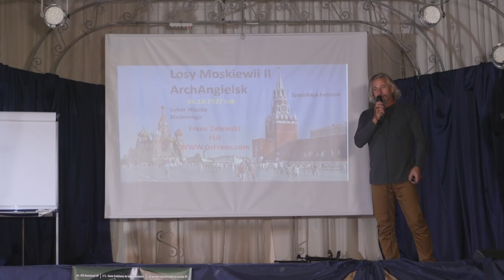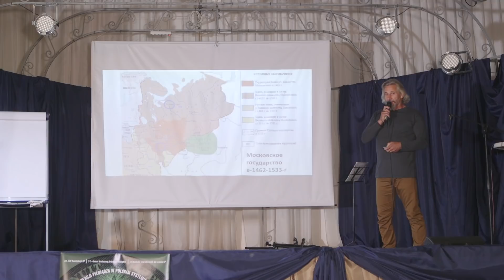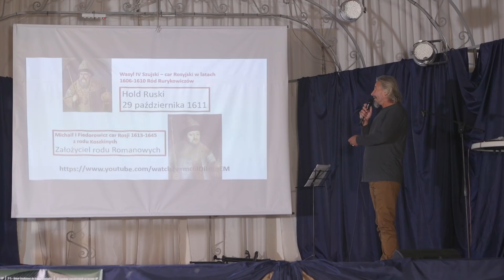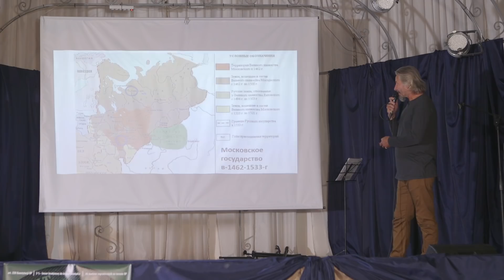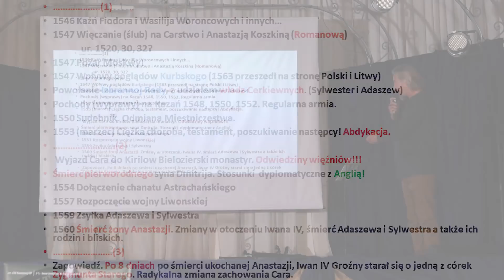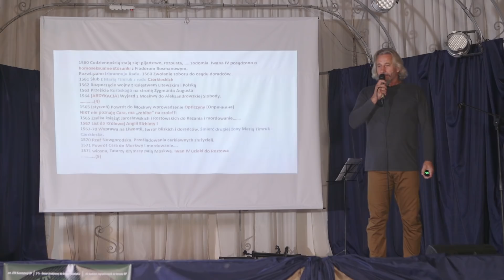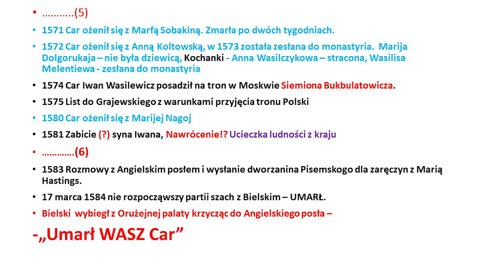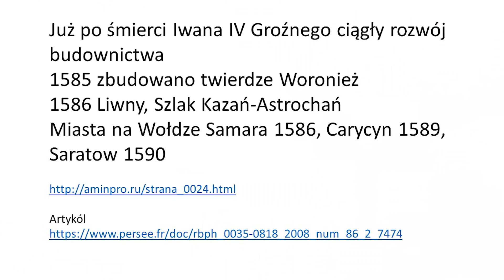Kto rządzi Rosją od 500 lat? Geneza spisku - dr Franc Zalewski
Losy Moskiewii II - ARchAngielsk

Nareszcie udało mi się stworzyć konto na Patronite ➨ - Jeśli chcesz, aby powstawało więcej tego typu filmów - wspieraj mnie i pozwól mi dalej tworzyć oraz szukać ukrytej prawdy! Zostań moim PATRONEM! Będę Ci bardzo wdzięczny za każde wsparcie - możesz mi pomóc Tutaj ➨ - Dziękuję!

➨Jeżeli chcesz wesprzeć Mnie finansowo w projektach i być częścią kolejnych odkryć i materiałów zapraszam tutaj
5 zł, 10 zł, 50 zł, 500 zł, 1000 zł lub miliony:-) - Każda wysokość wsparcia mile widziana i za każdą jestem ogromnie wdzięczny. Twoje wsparcie pomaga mi w naszych dalszych poszukiwaniach.

W celach biznesowych lub w kwestiach moich materiałów wideo skontaktuj się ze mną:

Pozdrawiam
Franc Zalewski